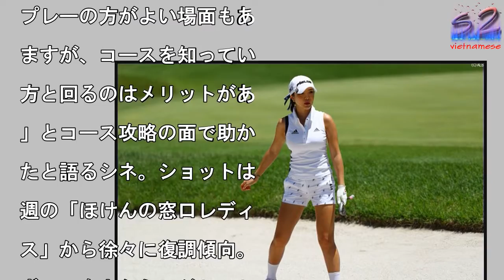セクシークイーンが今季初の予選突破！アン・シネは9位Tで決勝Rへ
好位置につけたアン・シネ

撮影：村上航）

写真を拡大

‹中京テレビ・ブリヂスト

レディス 2日目◇19日

中京ゴルフ倶楽部 石野コ

ス（6,441ヤード・パ

72）›国内女子ツアー「

京テレビ・ブリヂストンレ

ィス」2日目。今季日本ツ

ー3戦目に臨んでいるアン

シネ（韓国）は、初日1ア

ダー・40位タイと中位に

け、2日目には2つスコア

伸ばし、トータル3アンダ

・9位タイ。今季初の予選

過を果たした。初日は5バ

ディ・4ボギーと入れ替わ

の激しい1日となったが、

の日も6バーディ・4ボギ

で山あり谷あり。ホールア

ト後は「ボギーが4つあっ

ので（スコアが上へ下へ）

ったりきたり。非常に疲れ

一日でした」と語ったもの

、「ミスがありつつも、入

なければならないパットを

っかりと沈めることができ

。バーディチャンスが50

以上の確率で入った印象で

ね」と初の予選通過だけに

口ぶりから上り調子である

とがうかがせた。今大会は

ウスキャディを起用。「ま

まだ日本語が得意ではない

で、意思疎通は難しい。韓

から来てくれたキャディと

プレーの方がよい場面もあ

ますが、コースを知ってい

方と回るのはメリットがあ

」とコース攻略の面で助か

たと語るシネ。ショットは

週の「ほけんの窓口レディ

ス」から徐々に復調傾向。

ボールを上からつぶしてし

っていて、上手くいかない

ョットが多かったのですが

リリースポイントの意識を

えて、フォロースルーのタ

ミングを遅らせる調整をし

ことが要因です」と修正点

ハマッたことも、2日連続

ンダーパーの要因だ。大会

の目標の予選通過はクリア

「明日も1つ1つ集中した

。パットが好調であれば上

くいく。グリーンをこぼす

うなことがなければ、もっ

スコアを伸ばせると思いま

」とさらなる浮上を誓った。

セクシークイーンが今季初の予選突破！アン・シネは9位Tで決勝Rへ セクシークイーンが今季初の予選突破！アン・シネは9位Tで決勝Rへ